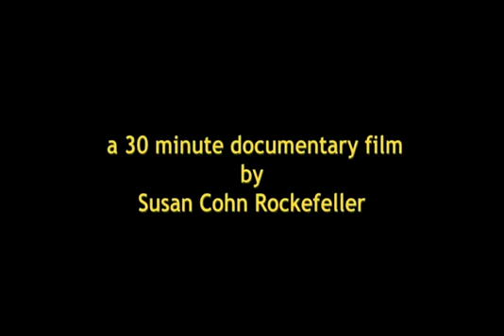Making the Crooked Straight. The Trailer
"He who saves one life saves an entire world"  Watch this doctor make a difference by living it.